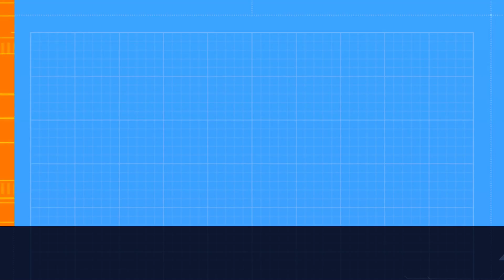Unlocking the Secrets of the Universe: Exploring Albert Einstein's Theory of Relativity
Are you curious about Einstein's theory of relativity but don't know where to start?
Our tutorial is the perfect introduction for anyone who wants to learn about the basics of this groundbreaking theory. We've tailored the content to three different age audiences: children, teenagers, and adults. In this video, we'll be showing you how to explain the theory of relativity in a way that's easy to understand and engaging for each age group.
From trains to rocket ships, we'll use experiments to demonstrate the effects of time dilation and the curvature of spacetime. This video is a great resource for anyone who wants to learn about the theory of relativity in a fun and interactive way. Keywords: Einstein, theory of relativity, time dilation, experiments, children, teenagers, adults.
This is the first episode of Educational video series.

This video is experimentally created with using AI tools:
1. Video: D-ID
2. Music: Beatoven.ai
3. Script: ChatGPT